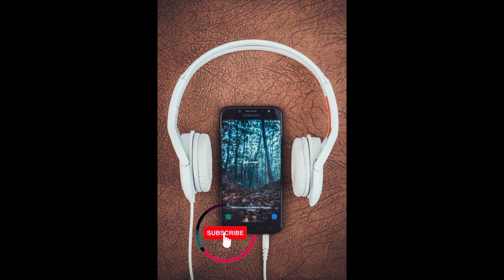airoplane crashed in karatchi but why # informative facts and motivation videos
asalam alikum tanks for watching and  love you
 you sea in this youtube chanel facts and informative videos

love you